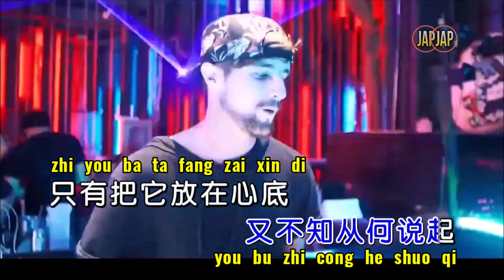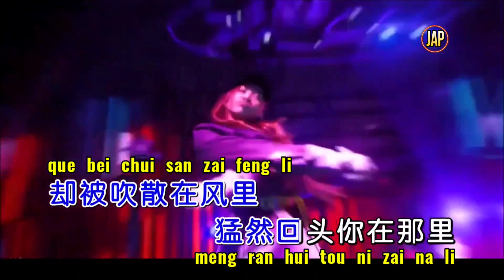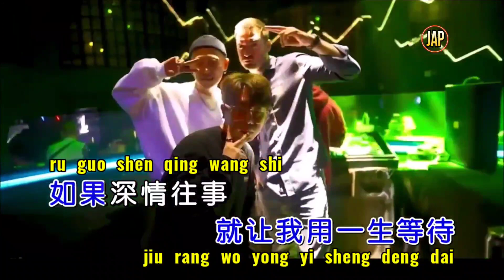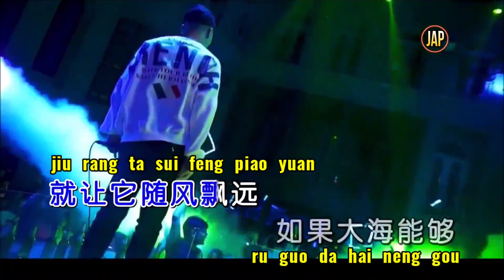DA HAI - Dj - nO vocal🤠👍